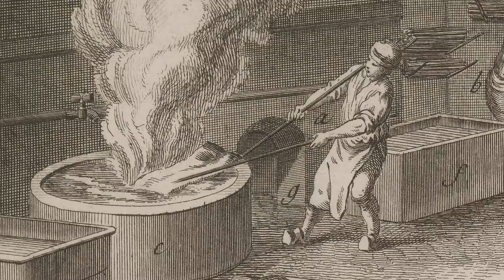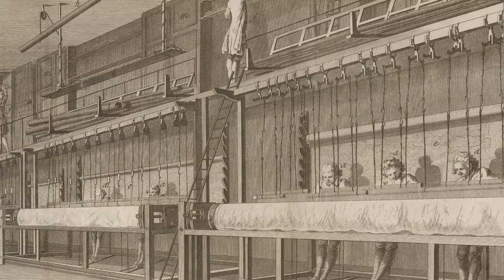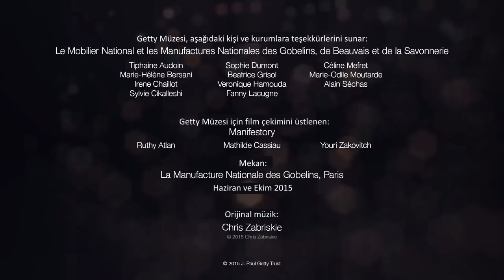Duvar Halısı Yapma Sanatı (Sanat ve Sosyal Bilimler) (Sanat Tarihi)